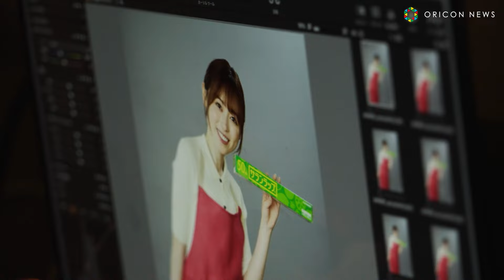福原遥、セリフが飛んで照れ笑い！？子ども力士の可愛さにほっこり 旭化成ホームプロダクツ "冷凍貯金" 新TV-CM＆メイキングインビュー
サランラップ®やジップロック®を販売している旭化成ホームプロダクツが、俳優の福原遥を起用し、食材を冷凍してストックする"冷凍貯金"の便利さを伝える新TV-CM『冷凍貯金・のこったのこった』篇を15日より順次公開。